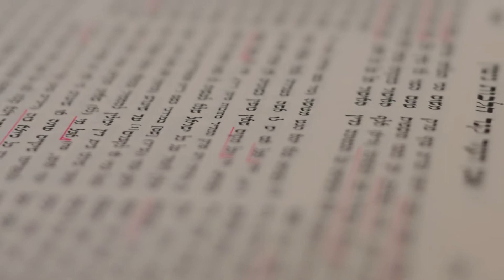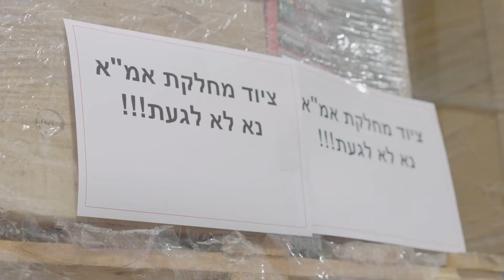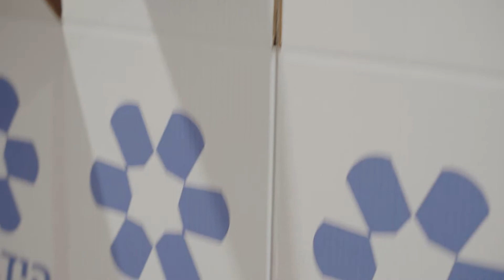SYNCED ED026092 מחלקת אמא יום בחיי קלינה מקוצר